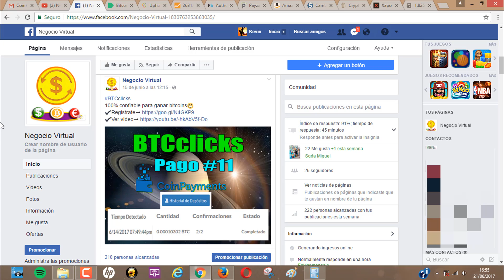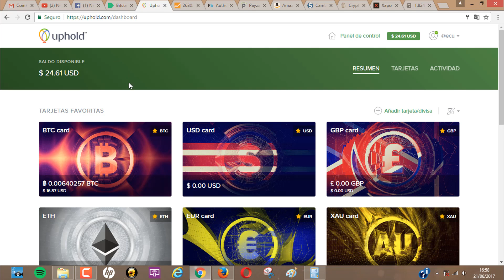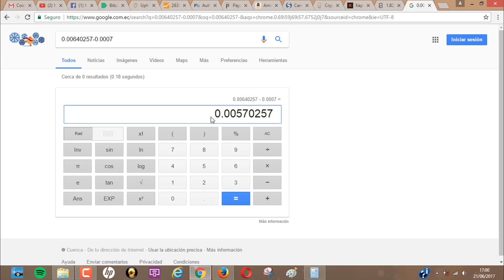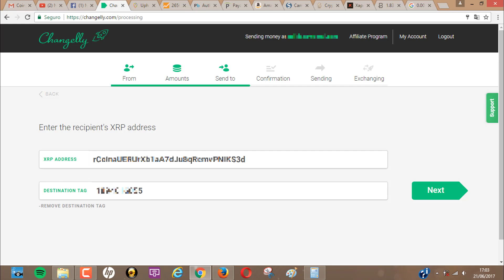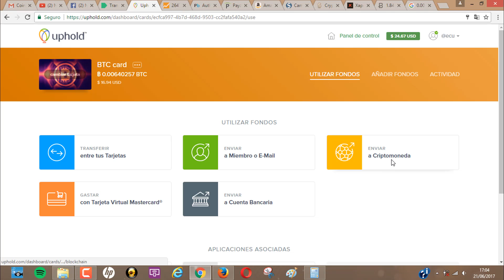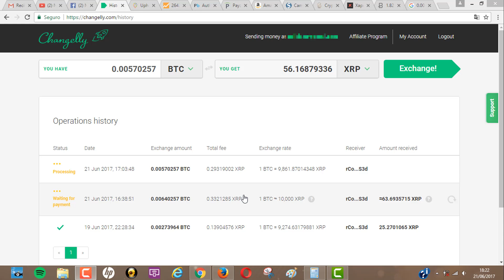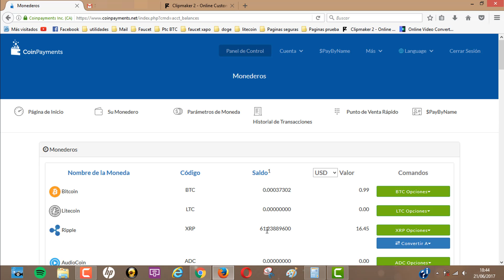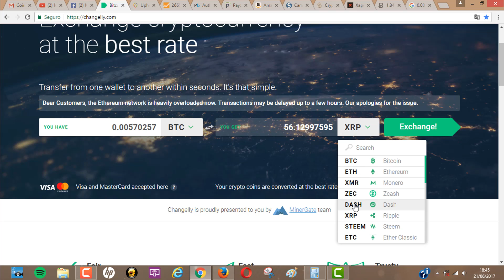Intercambia tus BITCOINS o cualquier moneda por Ripple, Dash, Ethereum, etc. Comprar criptomonedas✔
compra o intercambia tus criptomonedas por otras la mejor pagina